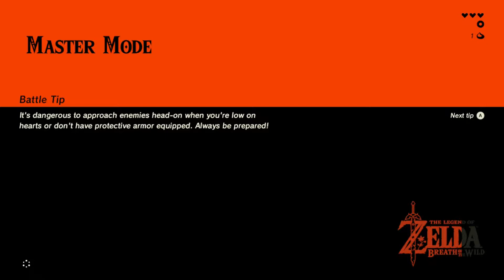The Legend of Zelda (Breath of the Wild): Master Mode [Part 2] - Cheeky Nandos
Part 2 of our Master Mode playthrough in the Legend of Zelda (Breath of the Wild).

this episode features Nathan attempting to fish a chest out of a lake whilst the lads get side tracked talking about Nandos. dont ask why.